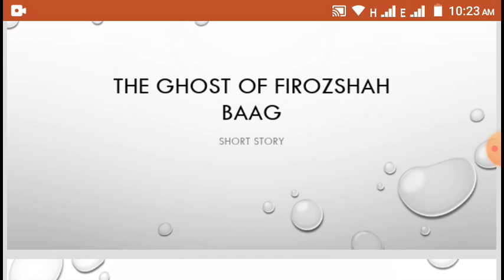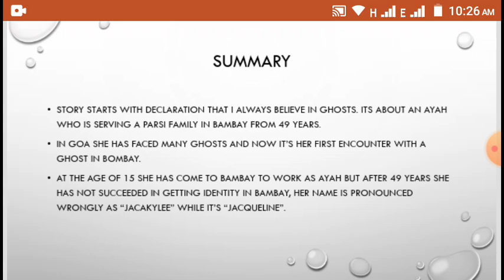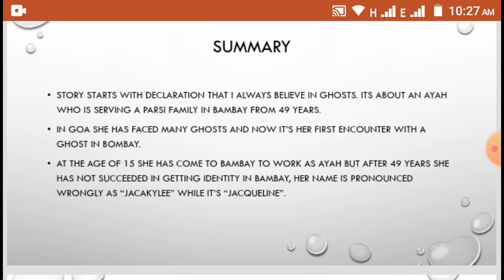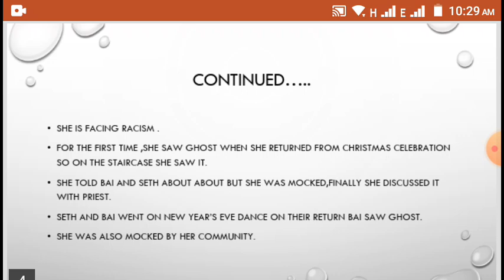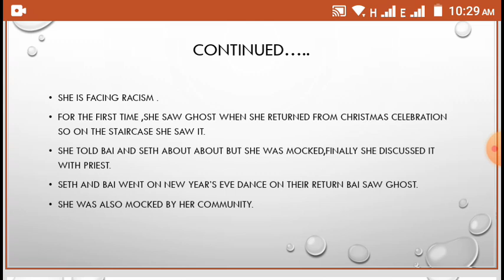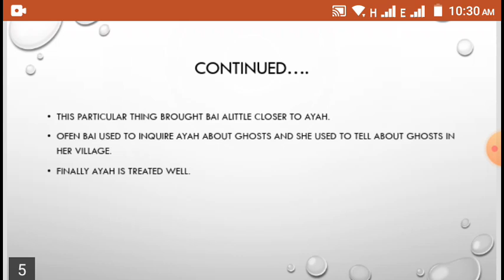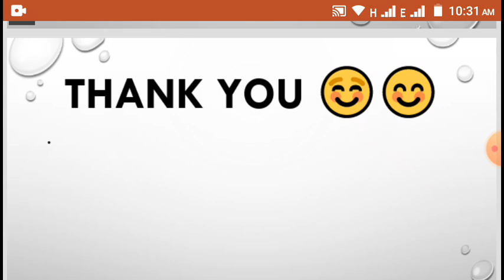Summary, Characters list and difficult words of "The ghost of Frozshah Baag" in Urdu.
Story Story from Firozshah Baag in Urdu.